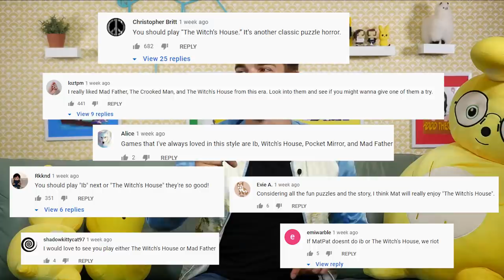Beware the WITCH! | The Witch's House MV (Scary Game)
I enjoyed playing Ao Oni so much, I had to try another game recommended to me from that era. Today I am playing The Witch's House MV! From what I've heard, this horror RPG lives up to the genre in terms of scares. I'm excited to test my puzzle skills and see what this evil house has in store for me!

0:00 - The Witty Banter
12:49 - Enter The Witch's House!
59:11 - The Witty Wrap-Up